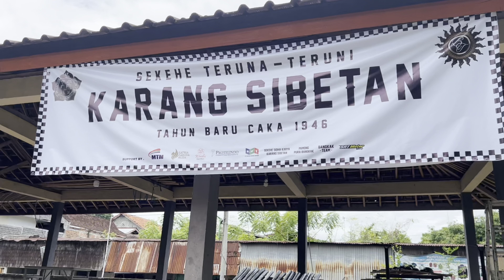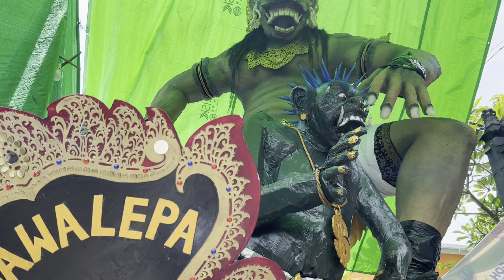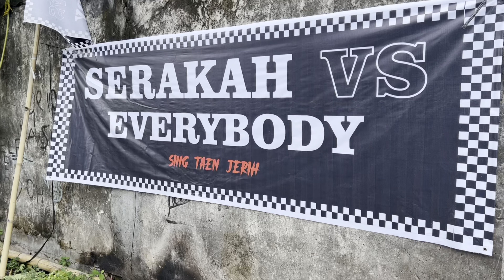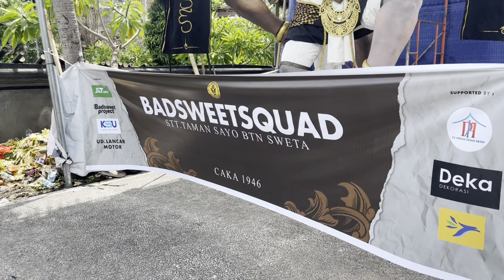OGOH - OGOH ‼️ LOMBOK H - 1 PERSIAPAN PARADE 2024